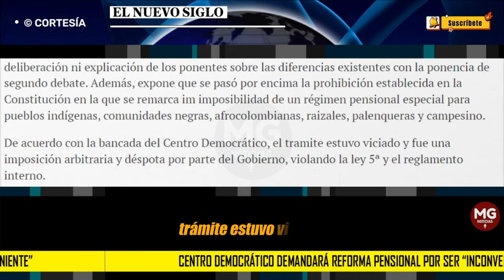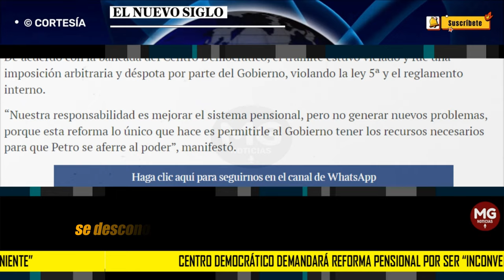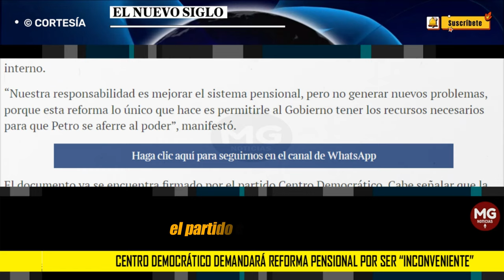ATENCIÓN 🚨 CENTRO DEMOCRÁTICO DEMANDARÁ REFORMA PENSIONAL POR SER “INCONVENIENTE”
La oposición ya tiene lista la demanda que presentará ante la Corte Constitucional para tumbar la reforma pensional, una vez la ley sea sancionada por el presidente Gustavo Petro este martes en la Plaza de Bolívar.